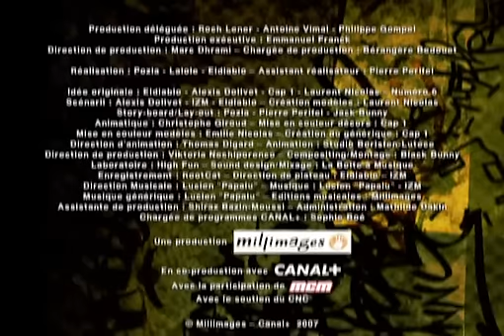Les lascars - Les copains c'est fait pour ca